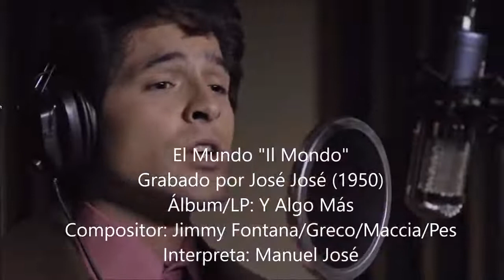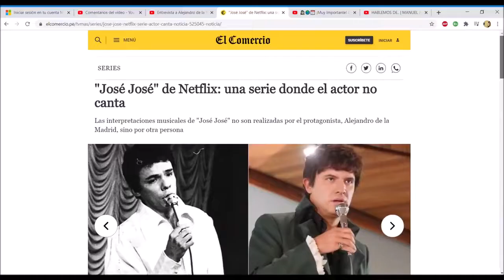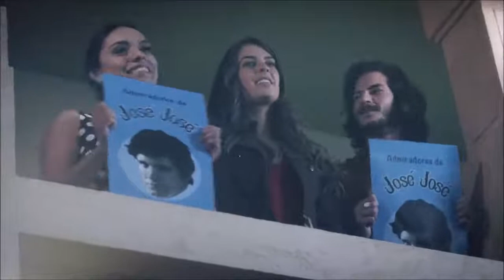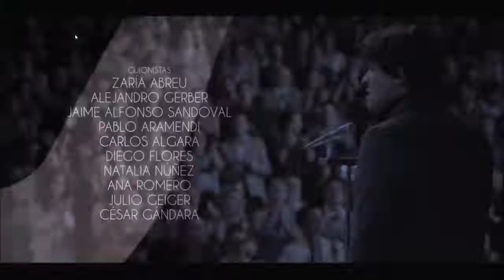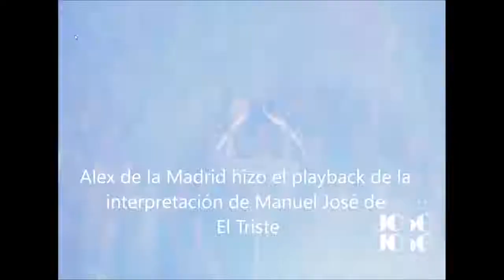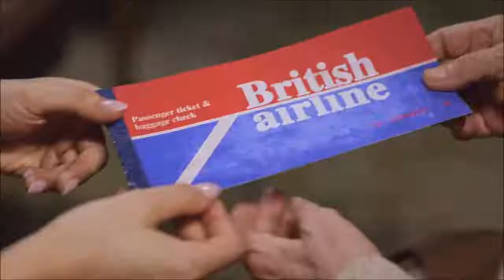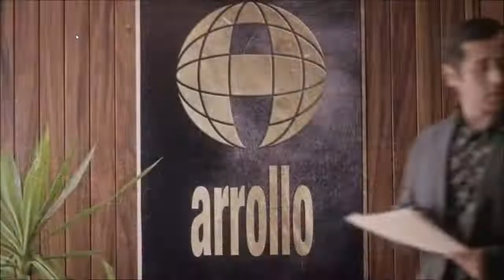MANUEL JOSÉ: NO TE PERDONAN SER LA VOZ 🎶🎵DE JOSÉ JOSÉ EN LA BIOSERIE DE NETFLIX 🎶🎶| NUEVOS ATAQUES⚔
A ManuelJosé ya le tienen una cuenta larga por cobrar, en el club de los detractores envidiosos, ser la voz que interpretó varias de las canciones para la bioserie " JoséJosé ElPríncipeDeLaCanción", es una de ellas. La envidia no solo ha alcanzado a cierta familia del príncipe sino que a varios participantes de la bioserie.
A medida que transcurre el tiempo vamos entendiendo mejor: no soportan tu éxito, ni tu relación con José José, ni tu participación en las bioseries ni el sold out del Metropolitan. A medida que sigas sumando éxitos, el club de antifans crecerá. Parece que no se cansan de esparcir sus malos sentimientos por todo México y ahora usan sus pequeñas trincheras mediáticas en U.S.A.
El éxito de Manuel José es inversamente proporcional a la difamación y aún no lo comprenden. Carmelo debería pedirle a Jorge Jiménez que lo contrate para grabar las canciones de su padre para la segunda parte de la bioserie o decirle a su madre que él sea la voz oficial de José José cuando le produzcan su bioserie. Oportunidades de lucirse es lo que hay.